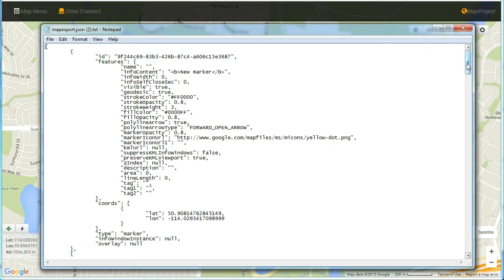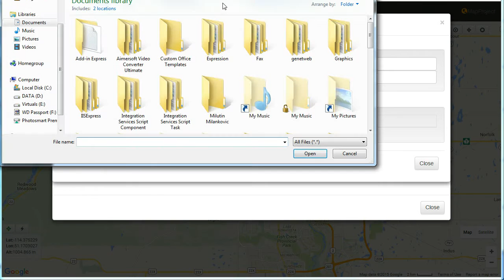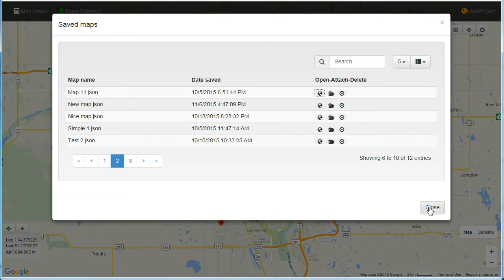Map Project application demo & "Lily was here" by Candy Dulpher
GIS content web application demo movie